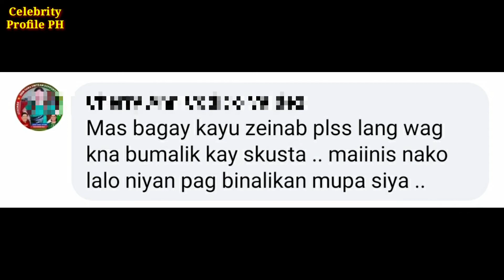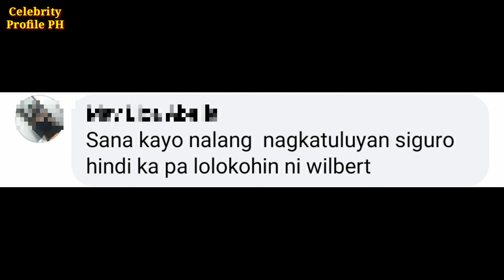Zeinab Harake at Wilbert Ross spotted na magkasama at sweet sa isa't isa | WilZeb